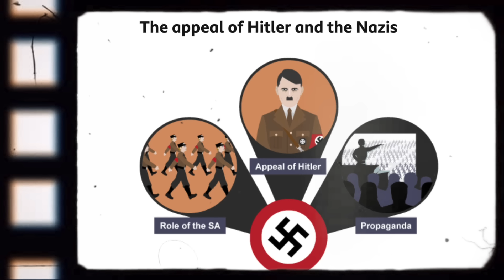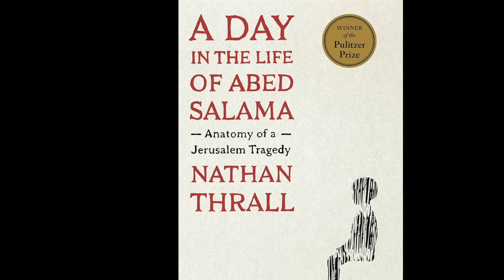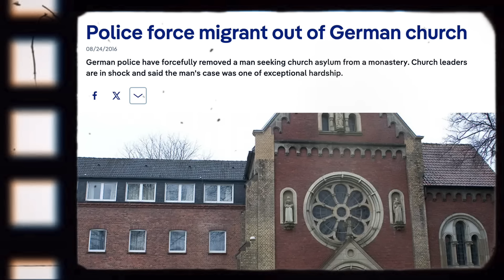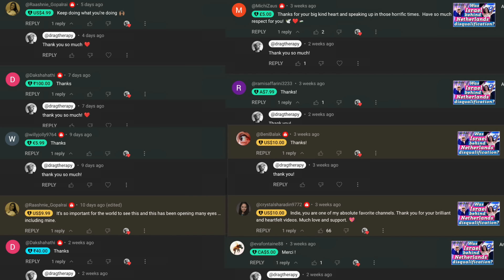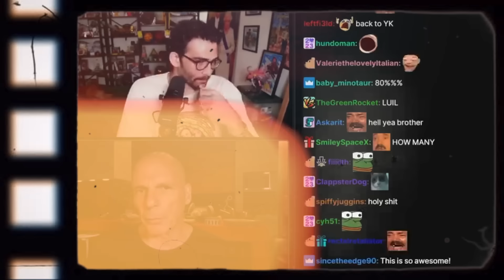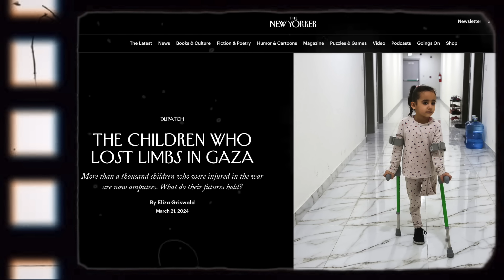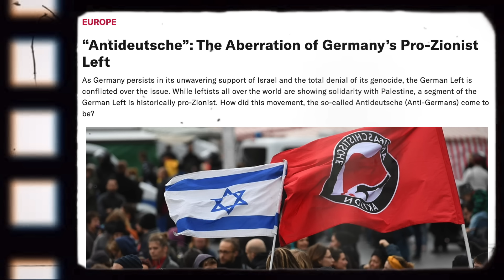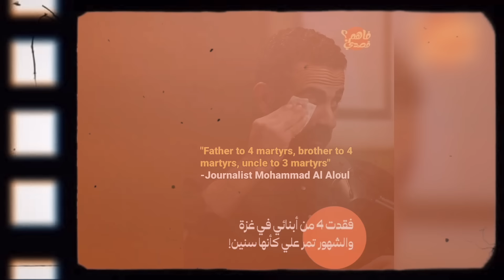Why Germany Is More Israeli than Israel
Is it unresolved guilt over the Holocaust that is behind Germany's blind belief in Israeli propaganda? Or have they simply not dealt with the fascism that led to the Holocaust?